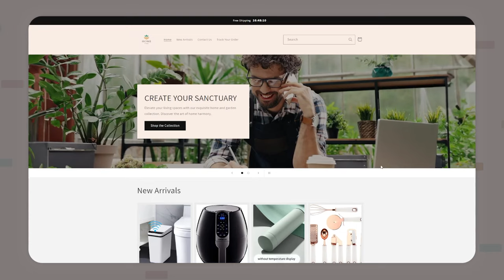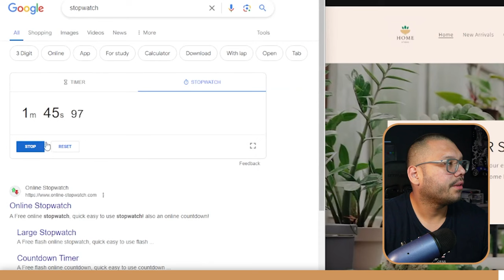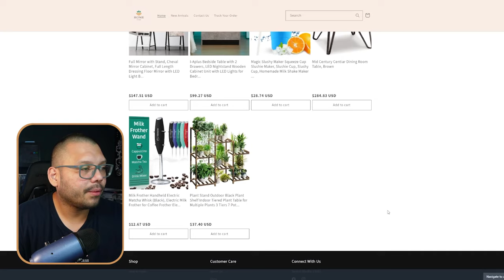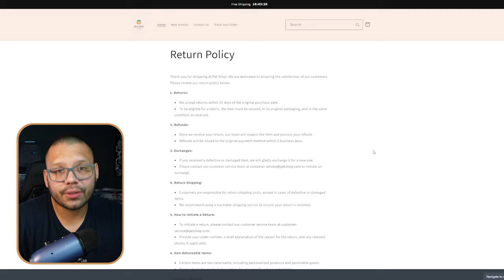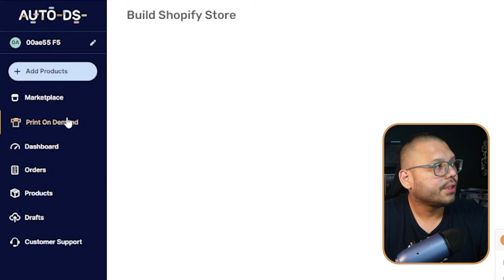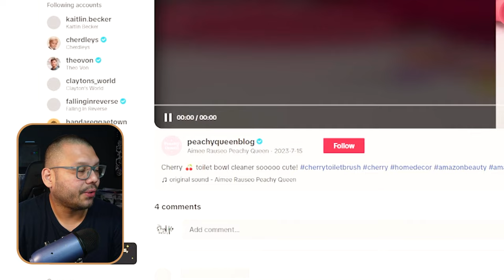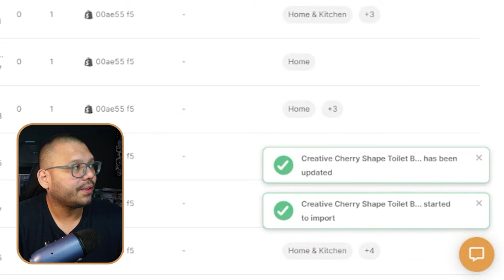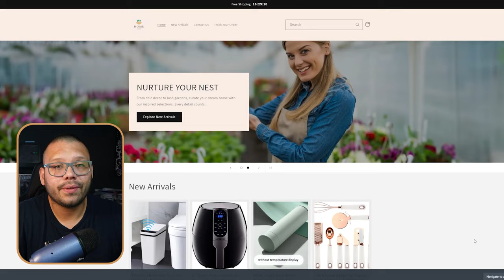How To Build A Profitable Dropshipping Store With AI In 2 Minutes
Looking to start dropshipping but don't have to time or know-how to build a Shopify store? Maybe you want to test multiple niches and building multiple stores just takes too much time. Don't worry! This video will focus on:

🛠️ Building your Shopify store in less than 2 minutes
🏆 Choosing a WINNING niche
🔍 Product research
🤖 Scaling with automation
...and more!

Be sure to watch the entire video and follow along to get started with your dropshipping journey today!
Timestamps
00:00 - Introduction
00:41 - What You Gonna Need
00:59 - Creating Your Shopify Store Under 2 Minutes
02:46 - Overview Of Your AI-Generated Store
06:57 - Adding New Products
12:20 - Benefits Of Using AI For Dropshipping
15:48 - Conclusion

✅ Sell These Right Now - The HOTTEST Dropshipping Products